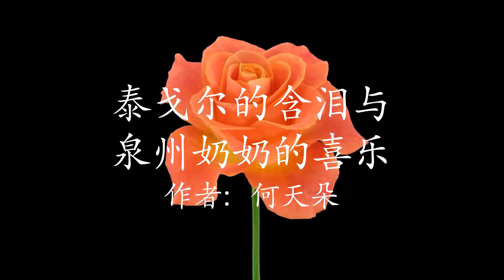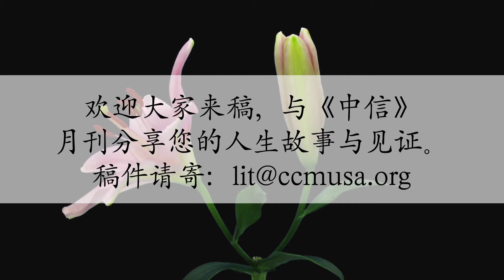泰戈尔的含泪与泉州奶奶的喜乐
泰戈尔晚年，他的一位朋友来拜访他，问他说：“你怕死吗？” 泰戈尔回答说：“不！我不怕，死与生一样美丽。” 然而，泰戈尔最后还是在不舍中含泪而逝。长大成人后，我见多了喜事丧事，发现在死亡面前，人人都有畏惧，除了我所认识的一位牧师和我幼年时喜欢过的一位泉州奶奶，他们在病中和临终时都有平安和喜乐。他们的内心似乎有一种超凡的力量，那就是由信仰而带来的盼望与力量。